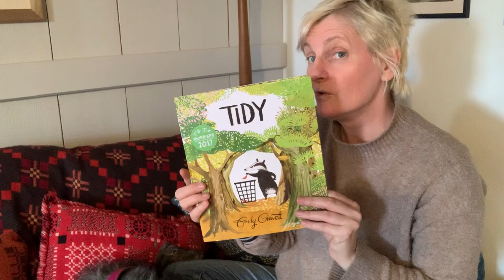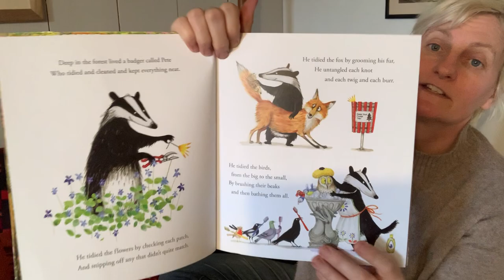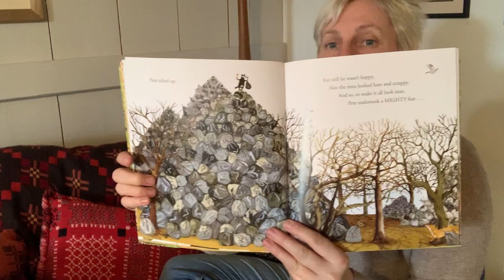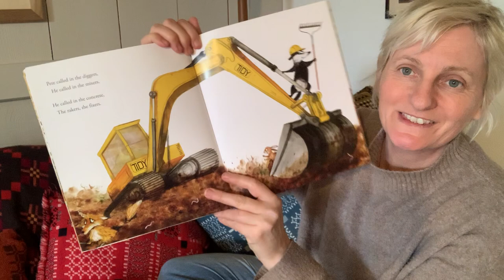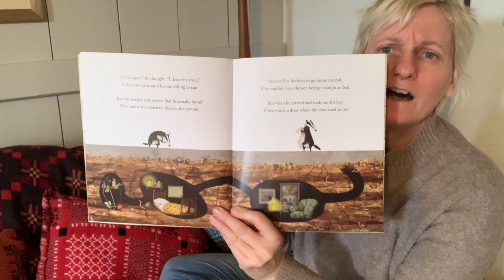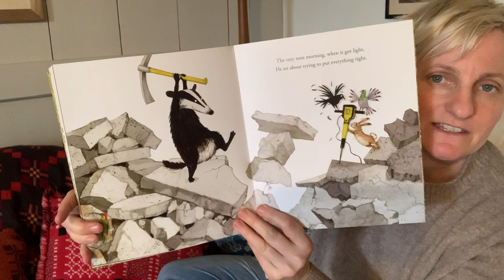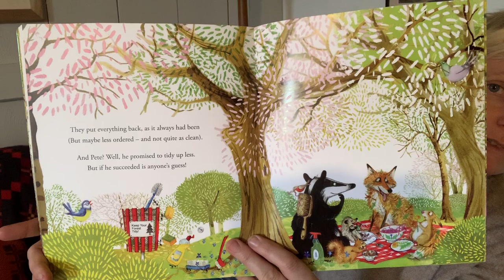Emily Gravett reads Tidy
Watch the awesome author/illustrator Emily Gravett read her own book Tidy.